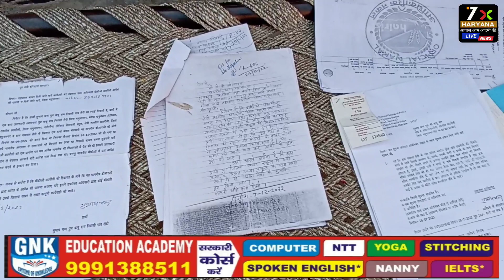सुभाष ने कहा कोर्ट केस जीतने के बाद भी प्रशासन ने नही दिलाया ? जाँच का विषय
कोर्ट केस जीतने के बाद भी प्रशासन ने नही दिलाया कब्जा लेदी छछरौली #

हमारे चैनल 7x हरियाणा में आपका हार्दिक स्वागत है वीडियो के डिस्क्रिप्शन देखने के लिए आपका बहुत-बहुत धन्यवाद 7x हरियाणा जनता के मुद्दों को लेकर बनाया गया है आप यहां पर आपकी सभी समस्याओं को सुना जाता है और सरकार और जनता के बीच में आपके विचार साझा किए जाते हैं तो चैनल को आज ही सब्सक्राइब जरूर करें और बैल आज जरूर प्रेस करें और वीडियो को लाइक शेयर करना ना भूले यमुनानगर का आपका अपना चैनल।
नीचे दिए गए व्हाट्सएप लिंक से आप हमें न्यूज़ और विज्ञापन की जानकारी दे सकते हैं